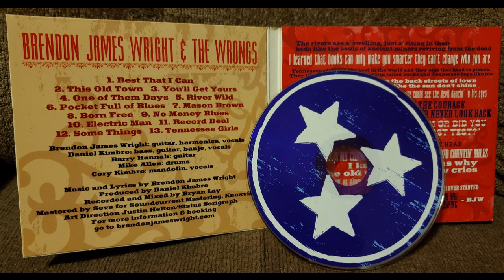Brendon James Wright & The Wrongs - The Best That I Can